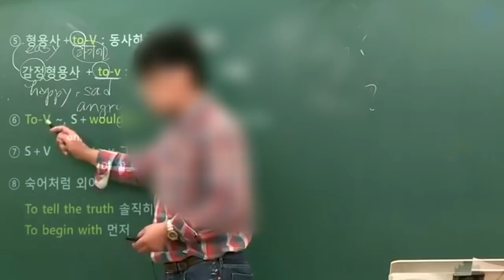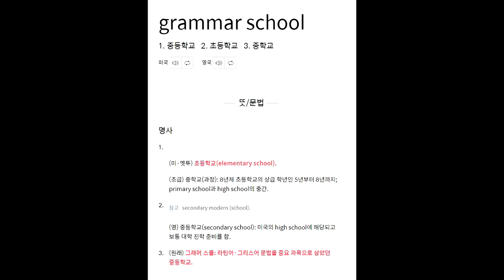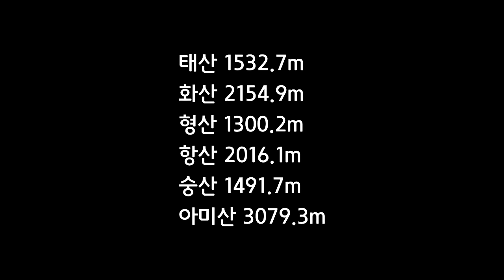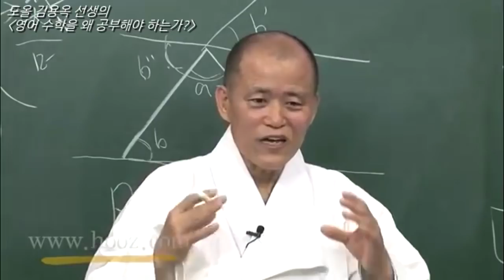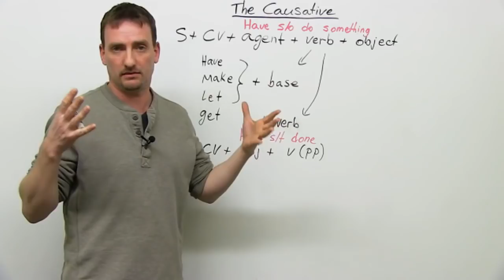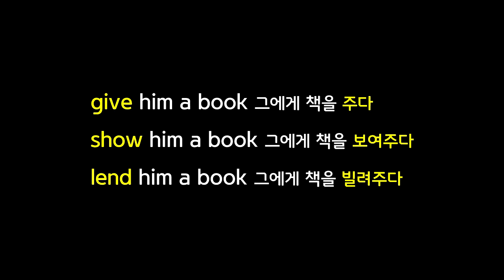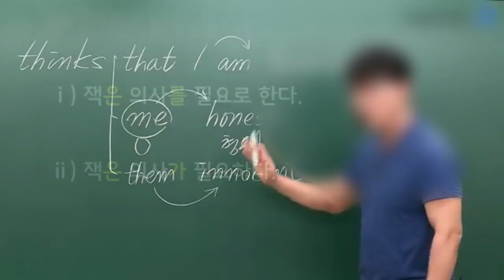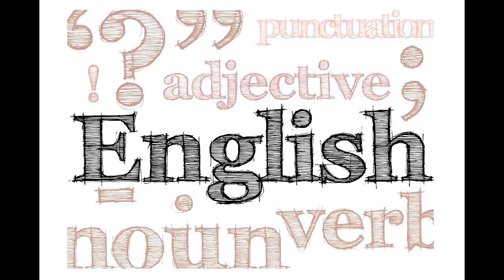영어 공부할 때 문법용어를 알아야 하는 이유 ②